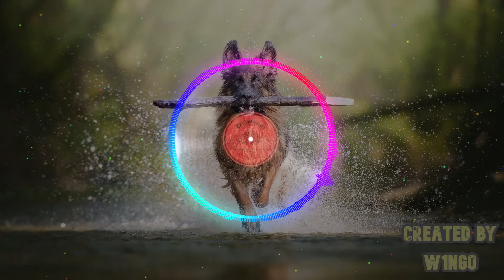Right Said Fred Im Too Sexy